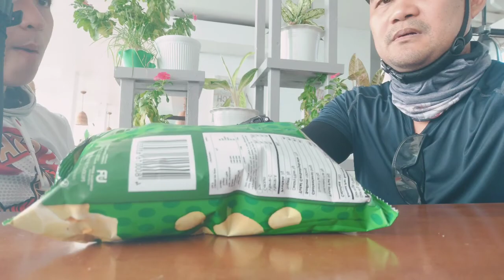Early Morning Roadbike ride to Sangahon Malitbog Por la bahia